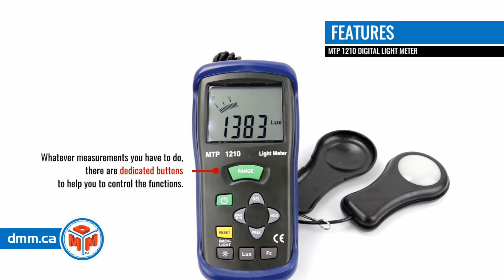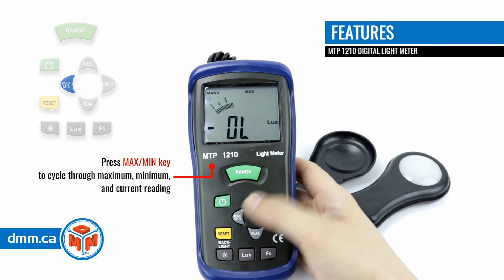MTP 1210 Digital Light Meter (product video presentation)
. Purchase the MTP 1210 or other Digital Light Meter with an ISO-17025 Certificate of Calibration (available on request).

MTP 1210 FEATURES:
The MTP Light Meter model 1210 is the simple test tool for testing the level of light in basic light applications such lighting system installation, environmental monitoring and more. With an intuitive one push button interface and rugged construction the MTP 1210 are designed to provide quick and optimum performance as well as reliability.

MTP 1210 SPECIFICATIONS:
- Measuring Range: 40.00 lux,400.0 lux,4000 lux,40.00 Klux and 300.0 klux /40.00 fc,400.0 fc,4000 fc,30.00 kfc.
- Accuracy: ±5% rdg±0.5% f.s.

ACCREDITED CALIBRATION OF DIGITAL LUX METERS:
Prevent costly quality problems and product recalls by ordering an Accredited ISO-17025 Certificate of Calibration with your light intensity meter. Avoid unscheduled downtime, prevent costly quality problems and product recalls, and keep your equipment in peak shape by calibrating it regularly.
We sell worldwide different instruments for light intensity measurements from our warehouse located in Toronto Area, Canada.  If you are looking to buy one of those, our sales department are ready to offer you a wide range of professional lux and foot candle meters for measuring light intensity with fast and accurate results.